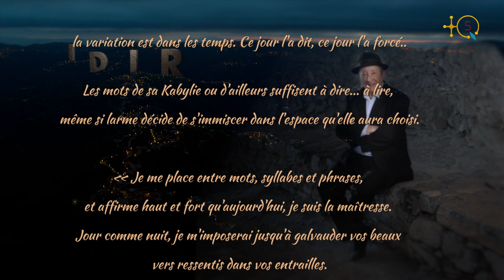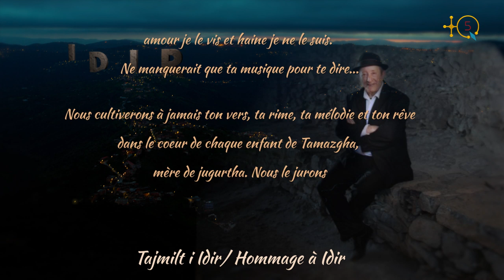Tajmilt i / Hommage à IDIR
Hommage à IDIR à l'occasion du 40ème jour de la mort de IDIR.
Musique de Christian Thomas.
Poème de  Achour Berkaine n At Lhadj.

TQ5 Media